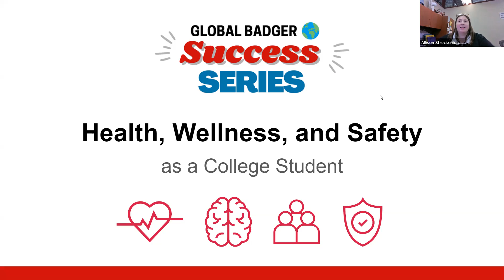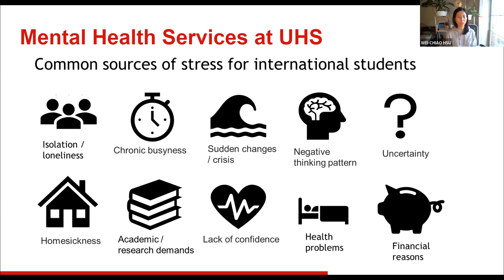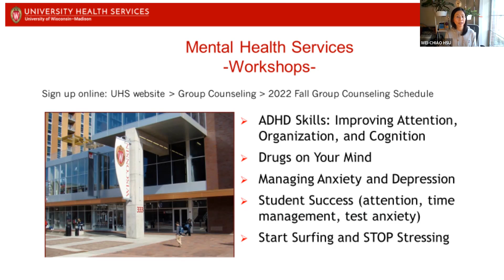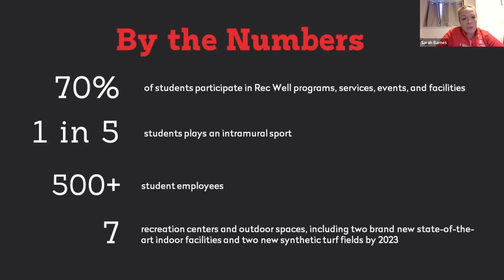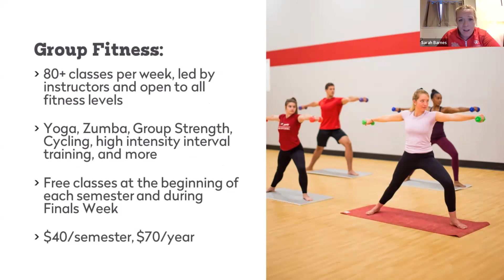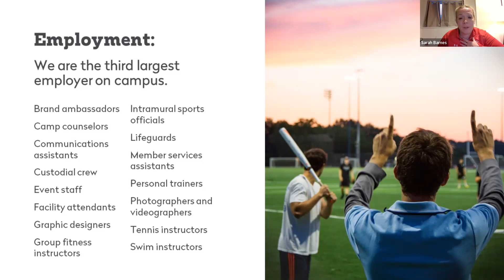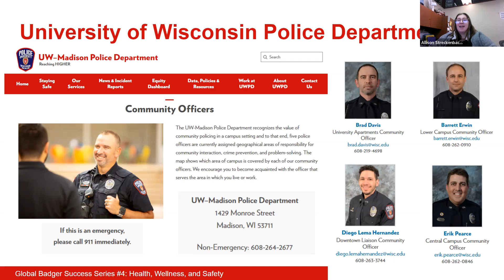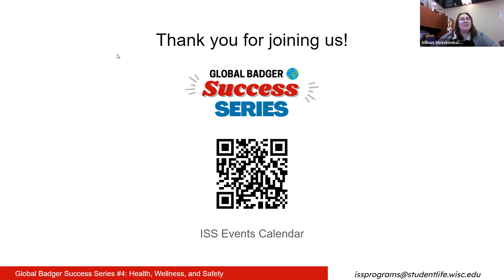Global Badger Success Series: Health, Wellness, and Safety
Fall 2022
Global Badger Success Series "Health, Wellness, and Safety as a College Student"
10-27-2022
Featuring Mental Health Services at UHS and Recreation & Wellbeing